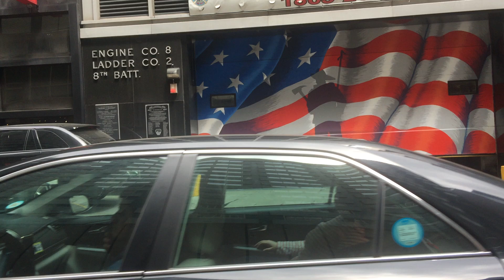FDNY ENGINE 8 RETURNING TO QUARTERS ON 51ST STREET ON THE EAST SIDE OF MANHATTAN IN NEW YORK CITY.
HERE YOU WILL SEE FDNY ENGINE 8 RETURNING TO QUARTERS ON 51ST STREET ON THE EAST SIDE OF MANHATTAN IN NEW YORK CITY.  A SPECIAL SHOUT OUT TO MY FRIEND ZACHARY FOR GOING OUT FDNY FIRE BUFFING WITH ME TODAY IN MANHATTAN, NEW YORK CITY!  PLEASE BE SURE TO CHECK OUT HIS CHANNEL FOR SOME GREAT FDNY, NYPD AND NYCEMS VIDEOS!  HIS CHANNEL NAME IS FDNY_TRACKER AT THE FOLLOWING